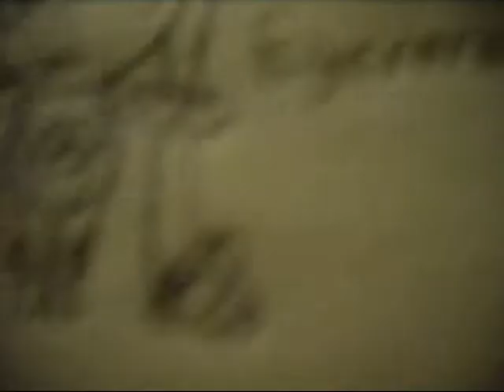Drawing my Keronian OC, Eyeroro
djsf

Couldn't think of a good song to put haha

Anyway, just drawing one of my Keronian (or Keronjin as I like to say haha) Ocs, Eyroro, who has a lot of eyes..  I have a LOT of Keronjin Ocs.. and I just started watching the series a little while ago ^_^;;;